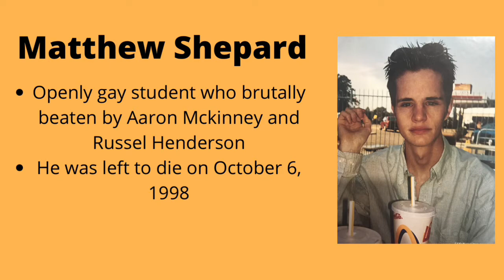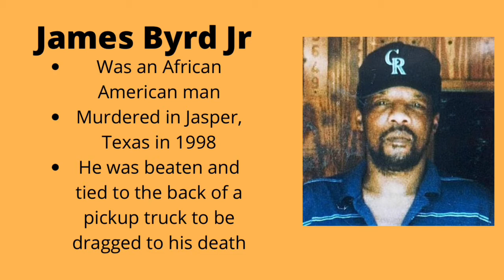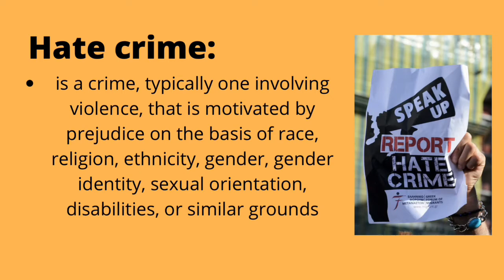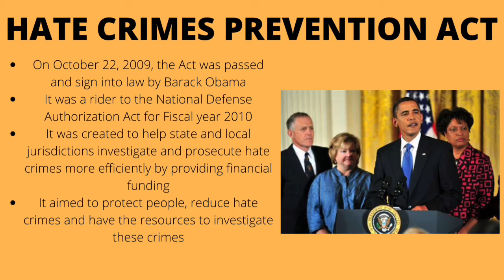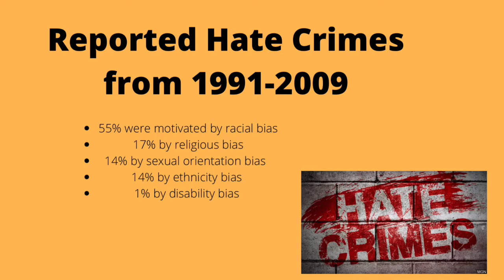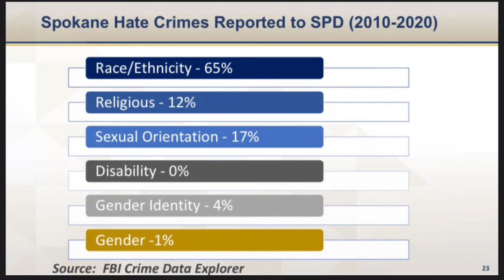Hate Crimes Prevention Act of 2009-Presentation